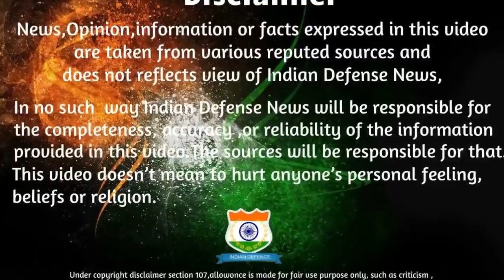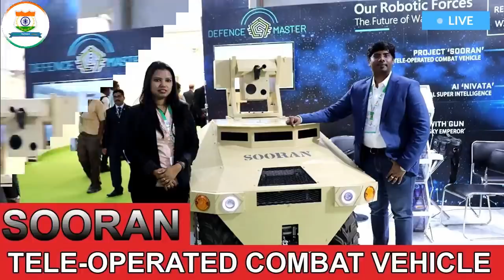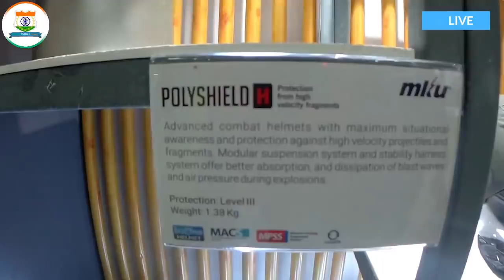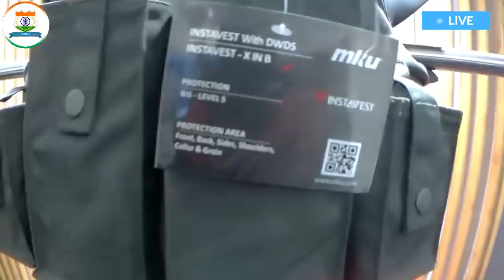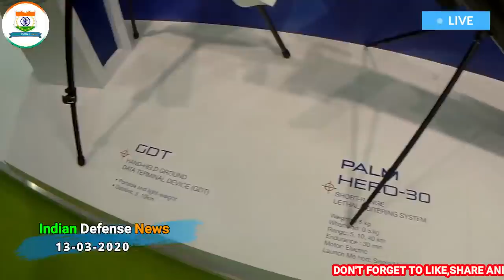Indian Defence News:भारत की 38000 sq.km में China ने कब्ज़ा कर रखा है,Army to Test SOORAN,A-vision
Today's Latest Indian Defence News/Indian defence Updates in Hindi As Follow:Indian Defence News:भारत की 38000 sq.km  में China ने कब्ज़ा कर रखा है,Army to Test SOORAN,A-vision

Today's Latest Indian Defence News Headlins:-

-Future Wars: India’s first-ever unmanned war machine is here; To be tested soon
-Ordnance Factory Tiruchy hands over 500 assault rifles to CRPF
-Light-weight bulletproof jackets by TASL a cynosure
-India Issues RFI For 100 Loitering Munition Systems
-38,000 sq km of Ladakh’s area under China control: Govt in Parl